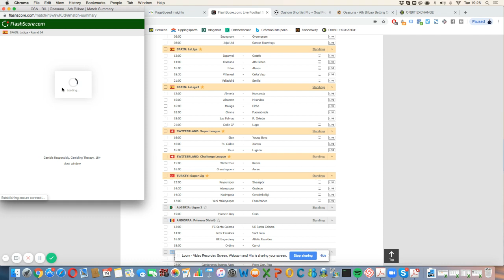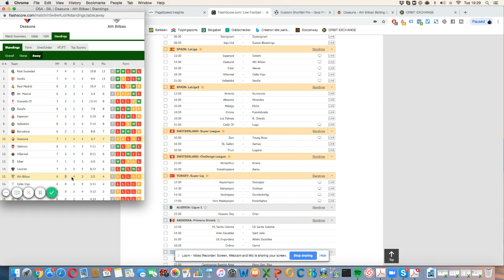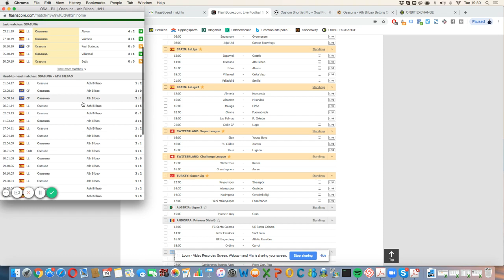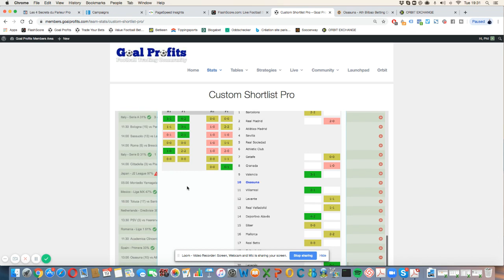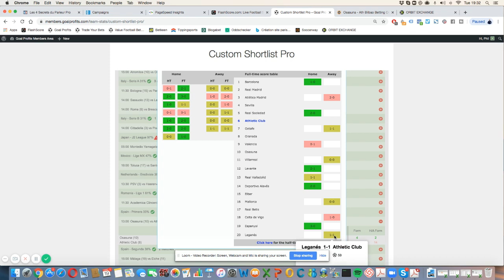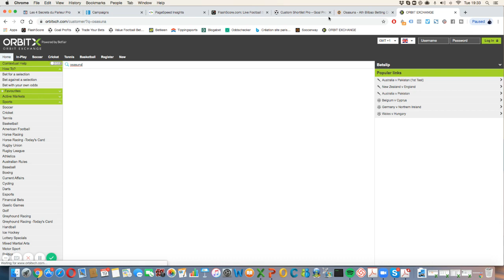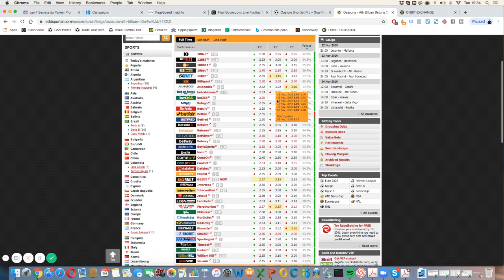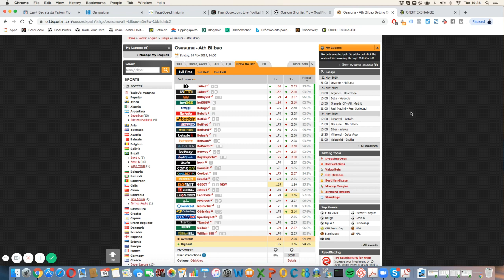Mon Pronostic LIGA Espagnole: Osasuna v Athletic Bilbao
BONUS GRATUITS

12 SEMAINES de coaching privé pour passer d'Amateur à Pro. Apprends à Gagner du CASH avec tes Propres Paris.